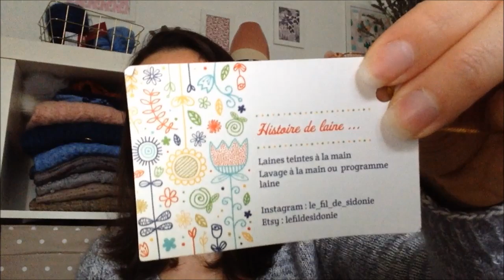Maloraé Designs - Podcast créatif - Épisode 5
Tricot:
-Gilet Acer histoire de laine 100% mérino
-chaussette de reste (fabel de drops, balade de cheval blanc, groomy 50 de bergère de france)